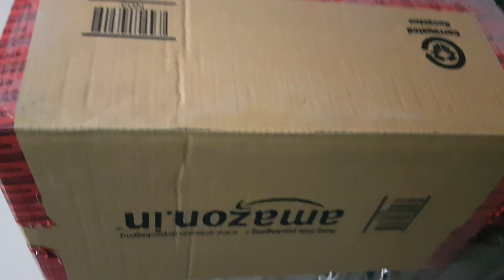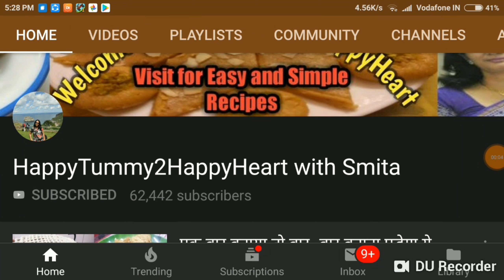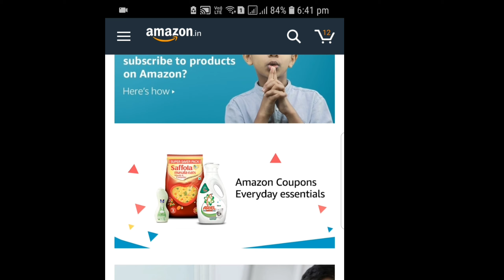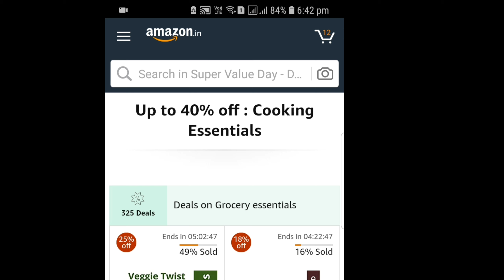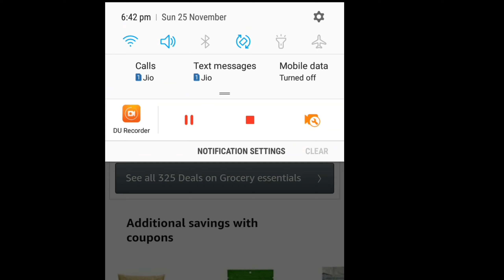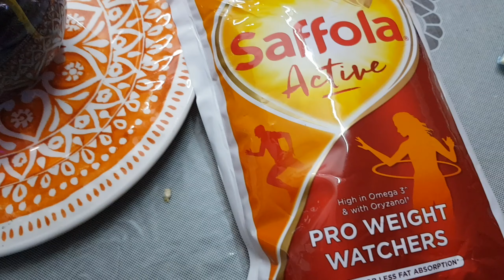Amazon Pantry Haul & Review |Organic Food Products| Online Grocery Shopping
Amazon Pantry Haul & Review | Online Grocery Shopping |AMAZON Pantry Review
Amazonpantryhaul, online shopping, Amazon india, amazon product review, amazon prime video, amazon online shopping

Hope you enjoy the video and get some ideas from it.